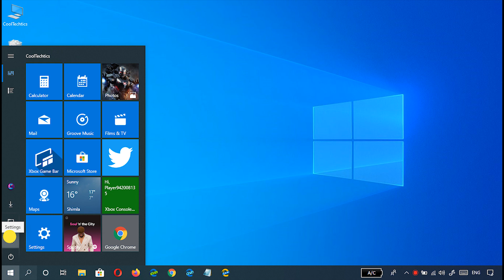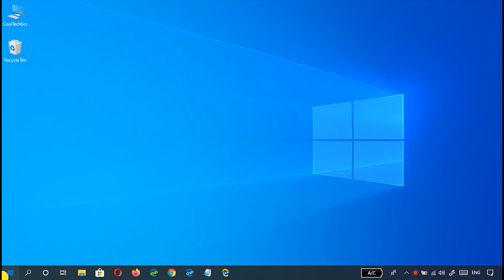How to enable new light mode on Windows 10 || How to enable traditional light theme || CoolTechtics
How to enable new light mode on Windows 10?
How to enable traditional light theme  on Windows 10?